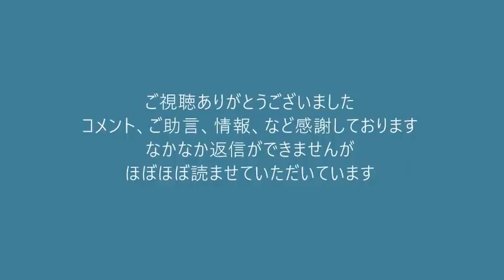防衛強化に賛成＝64％、ロシアの狂気で平和ボケがちょっと覚めたか／露軍の民間人殺害を日本政府も確認 20220404